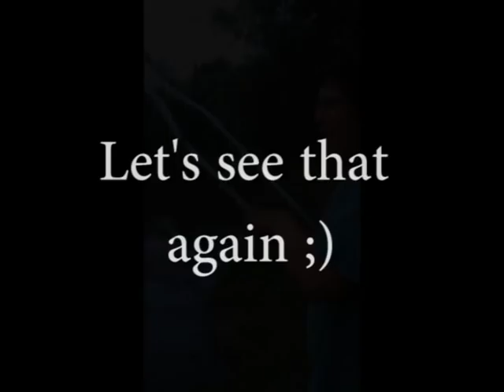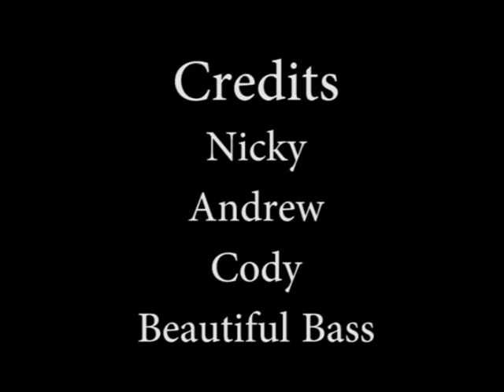5 lb Bass Caught On Crutch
My friend had ACL surgery and we all love to fish so we rigged him a Crutch rod. annnndddd he caught a good Bass on the Rig, kinda Sexy.